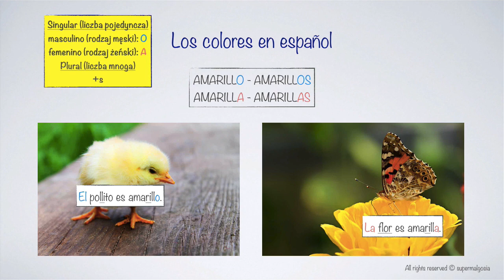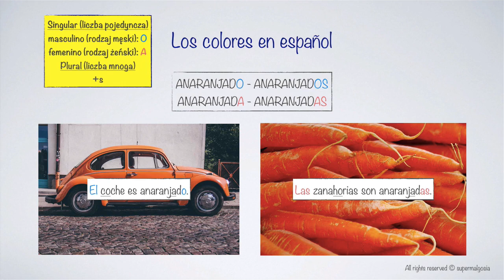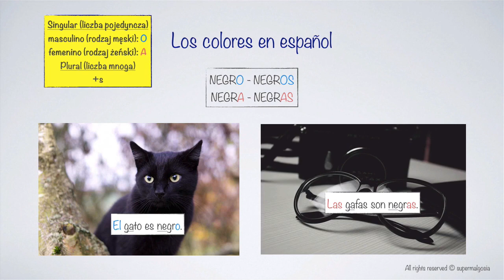Kolory po hiszpańsku cz. 1 | Vocabulario de los colores en español 1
Kochani, zapraszam na kolejny film. Spodobał Ci się mój filmik? Nie zapomnij o kciuku w górę! 👍